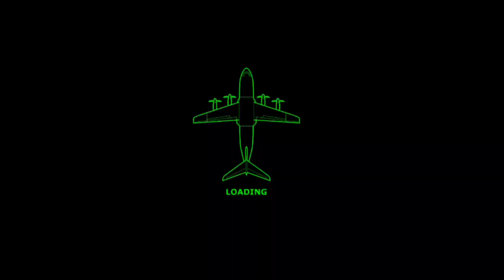HARDEST TFS STUNT | Flying through hangar inverted | Turboprop Flight Simulator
Hey everyone! Today I'll attempt to complete the hardest challenge in the game Turboprop FS where I need to fly through the wall of a hangar in the Beach harbor while also being inverted.